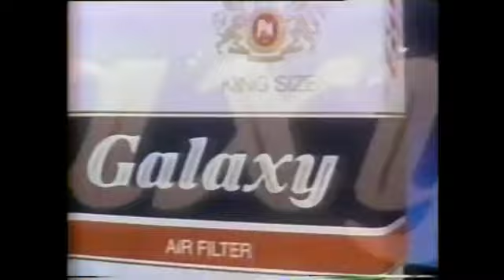Intervalo Globo 20/05/1986